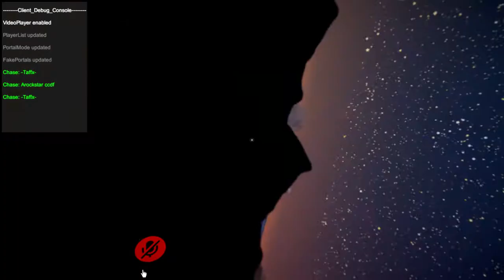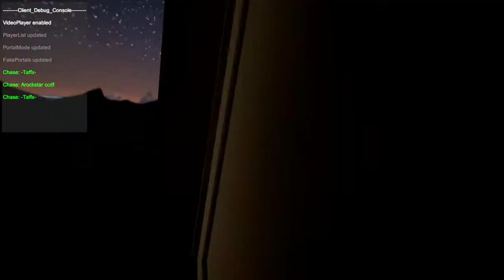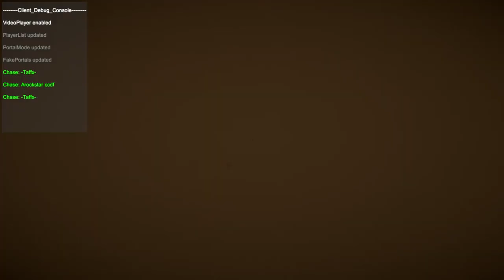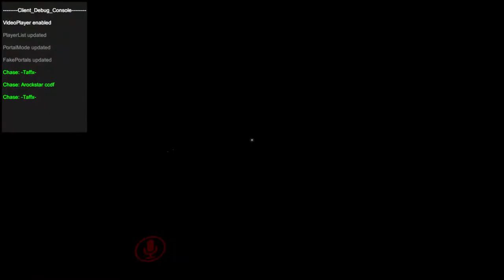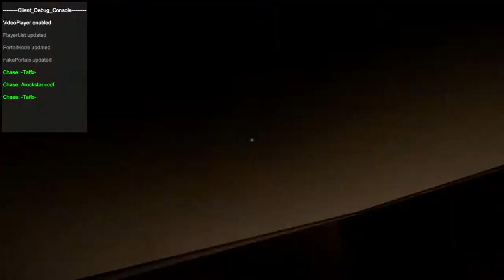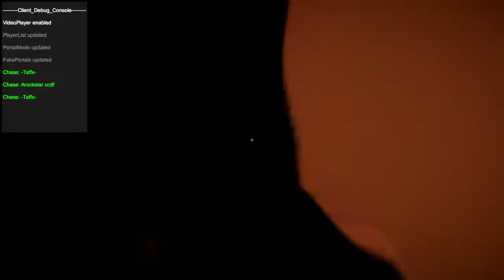I have no Idea on what I do anymore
VRC map MEhome